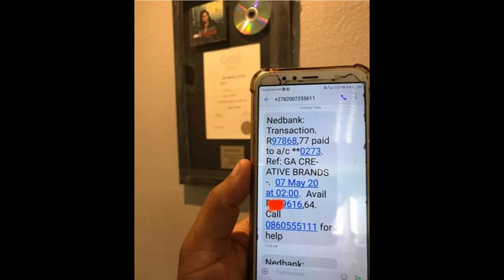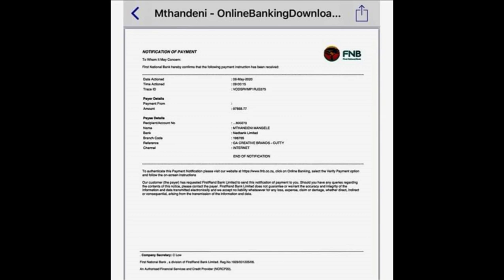LIHOLA MALINI IGCOKAMA KWA CUTTY // UMDLALO OMUHLE MAWUQHUBEKE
Breaking news: lithola malini igcokama kwa Cutty nakwa Dobbs

Umdlalo phakathi kwa Khuzani no Mthandeni